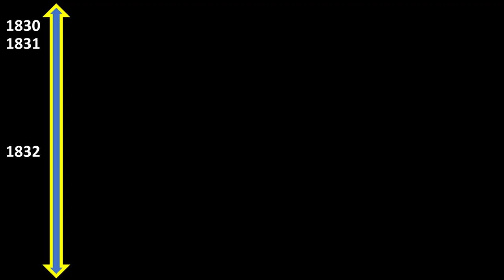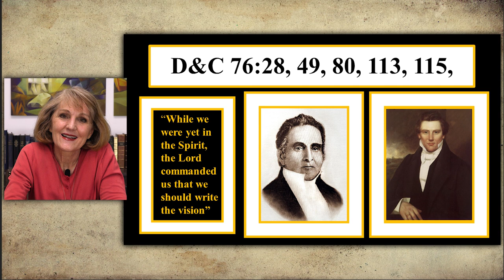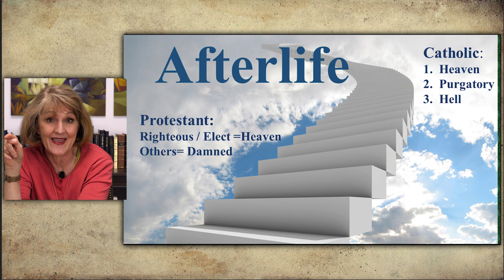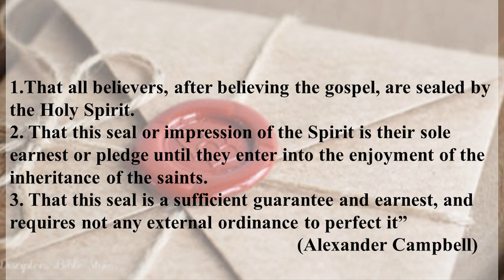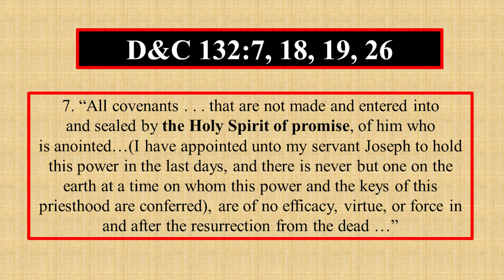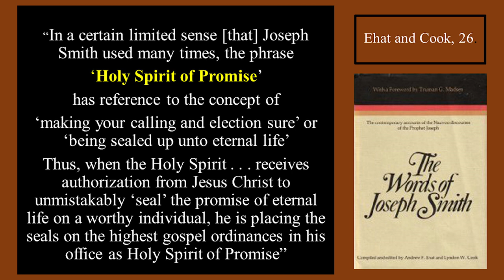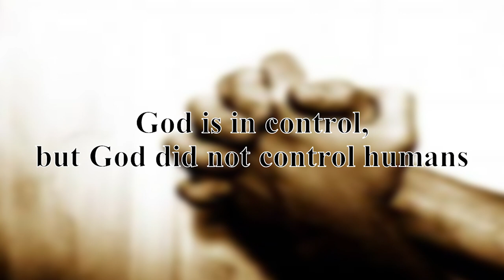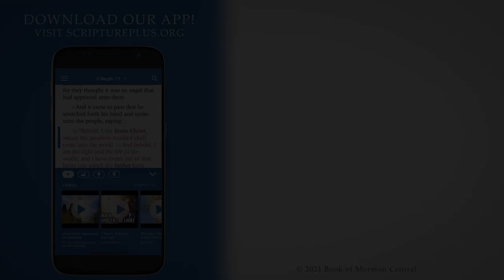Hard Questions in Church History with Lynne Hilton Wilson: Week 28 (D&C 76, Jul 5-11)